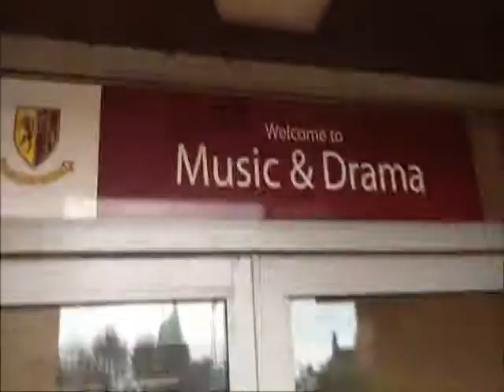ICT Unit 23 | Video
Year 10 ICT Coursework
Howden School
Enjoy!:P